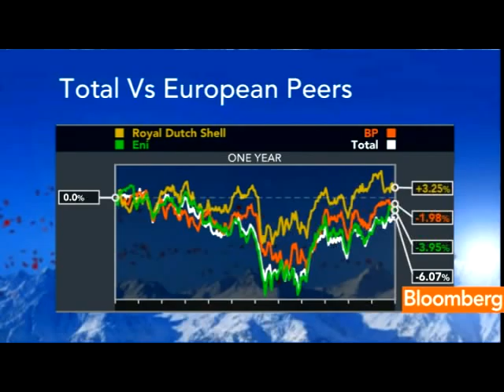Iran Embargo to Have Little Impact, Total CEO Says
Jan. 27 (Bloomberg) -- Total SA Chief Executive Officer Christophe de Margerie talks about the European embargo on Iranian oil and shale gas production.
     He speaks with Maryam Nemazee on Bloomberg Television's &quot;Countdown&quot; at the World Economic Forum's annual meeting in Davos, Switzerland.